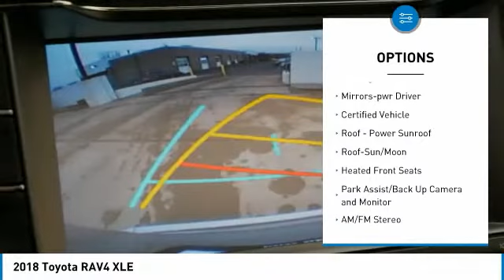2018 Toyota RAV4 XLE Maplewood, St Paul, Minneapolis, Brooklyn Park, MN M10475A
Maplewood Toyota
2873 Maplewood Dr

Maplewood Toyota
2873 Maplewood Drive

You'll love this 2018 Toyota RAV4. This is a sport utility you'll want to take home. Call and get in touch with Maplewood Toyota directly, and be the first to open the sport utility door today!